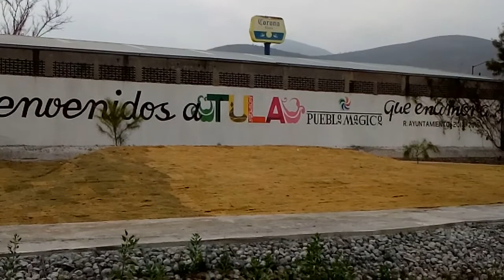Parque Lineal "San Antonio" en Tula "Pueblo Magico"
El rescate de espacios públicos, transformo el Rio Tula ahora es parte de los atractivos de esta ciudad